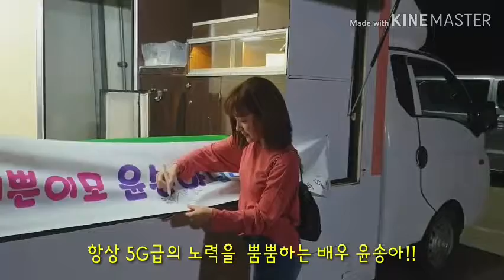윤송아 영화 촬영현장 브이로그 직찍 ✌